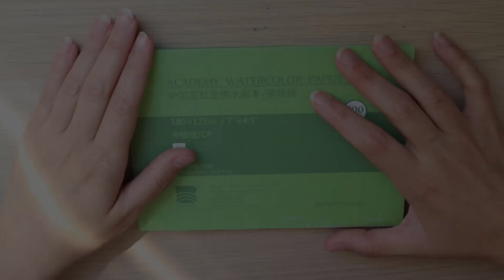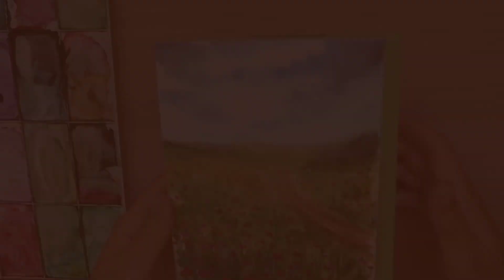CAMPO DE AMAPOLAS CON ACUARELAS PASO A PASO💐❤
Hola chicos, hoy vamos a pintar un precioso campo de amapolas con acuarelas paso a paso. Espero que os encante y le deis un buen LIKE :)

Detalles del TALLER PRESENCIAL DE ACUARELAS:
Fecha:  Viernes 20 de Mayo (17.00 a 20.00h) o
              Sábado 21 de Mayo (10.00 a 13.00h)
Lugar: Sevilla, Parque del Alamillo.
Plazas: 10 personas cada sesión.
Edad: Adultos a partir de 18 años.
Nivel: Principiante / intermedio.
Precio: 30€.
Materiales y snacks incluidos.

CONTENIDO:
* El taller se compone de dos partes: la primera estará destinada a experimentar con técnicas auxiliares con elementos naturales y aprender a pintar desde 0 flores silvestres con distintos trazos. La segunda parte se pondrá en práctica lo aprendido con el proyecto final personal.
* Técnicas básicas con acuarelas.
* Técnicas auxiliares con elementos naturales: sal, tierra, salpicaduras y elementos naturales
* Trazos sencillos para pintar flores silvestres.
* Aprenderás a pintar flores silvestres observándolas en su medio natural.
* Hablaremos de las distintas composiciones, así como elección de color según la Teoría del Color (círculo cromático).
* En el proyecto final pondrás en practica todo lo aprendido combinando texturas naturales / experimentales con bonitas flores silvestres.

¿PARA QUIÉN ESTÁ DIRIGIDO?
* Amantes de las acuarelas.
* Personas con ganas de pasar un buen rato al aire libre.
* Personas con ganas de experimentar con las acuarelas y sus técnicas.

EN CUENTO AL NIVEL…
* Nos adaptaremos al nivel de cada alumno.
* Es un taller destinado a personas con nivel principiante (incluso que nunca han pintado) hasta nivel intermedio (con cierto conocimiento y experiencia con esta técnica).

RESERVA DE PLAZAS:
Para inscribirse en el curso y no quedarte sin plaza es necesario hacer tu reserva. Ponte en contacto conmigo por alguno de estos medios:

Muchas gracias por adelantado, lo vamos a pasar genial wiii

🎨TIENDA EN AMAZON

PREGUNTAS FRECUENTES:
- ¿Cómo se llama la canción de intro?
La canción se llama Eery - her.

-¿Qué cámara utilizas?
Canon 750D

-¿Qué editor utilizas para editar tus vídeos?
Normalmente uso para editar el Camtasia Studio 20.

-¿Dónde puedo escuchar la música de tus vídeos?
La podéis encontrar en el canal de Youtube HEROBOARD.